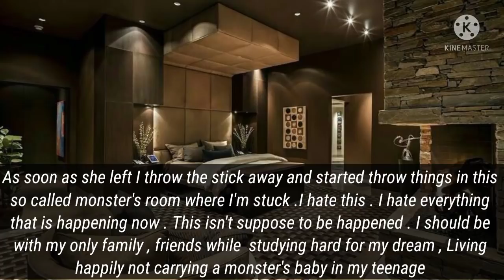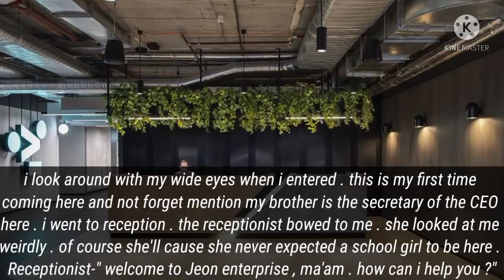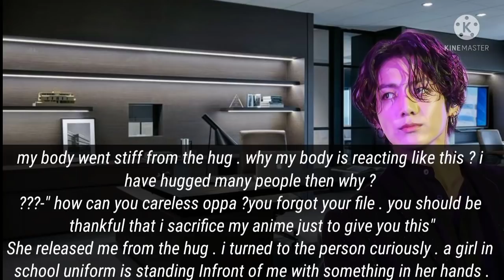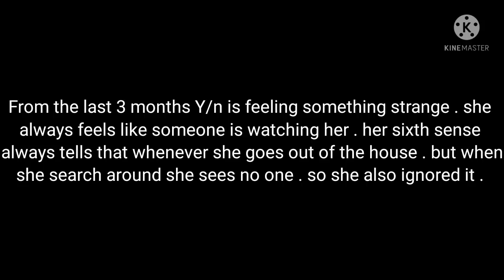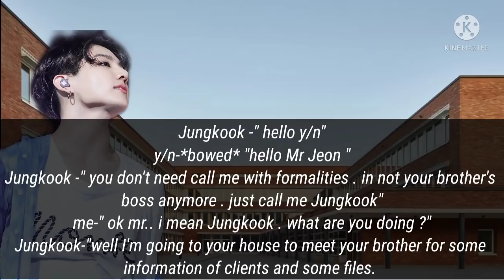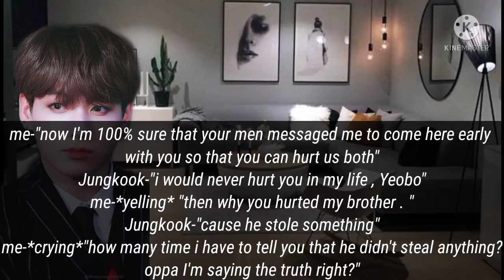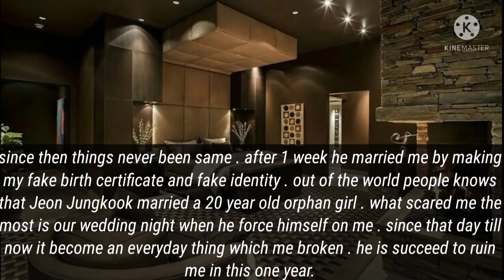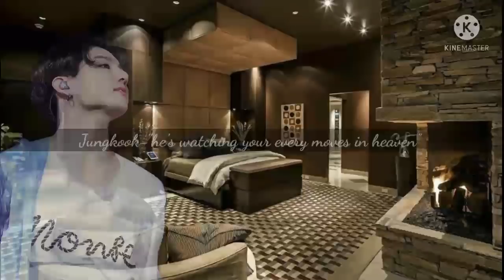When you brother's boss falls for you and kidnaps you but you're 16 y/o [Yandere J.JK one shot]